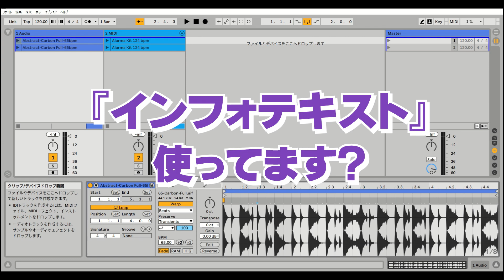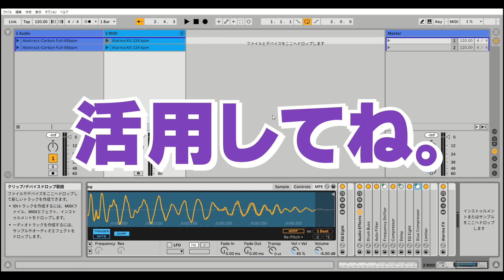インフォテキスト、使ってます？～Liveであそぼっ♪#4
【Win：Ctrl + R / Mac：Cmd + R】で名前を変えられるのは有名かと。
では【インフォテキスト】というメモ機能は使ってますか？

『変態！』と言われることを最上の賛辞と受け取る５弦Bassist / Musicmaker / Ableton認定トレーナー。
Kindleで【Ableton認定トレーナーが書いたPushで音楽制作！入門編】を販売中！

▶主使用機材
・Ableton Live11
・Dope Grape / Freedom Custom Guitar Research
・MOTU / M4
・Keith McMillen Instruments / K-MIX
・Zoom / H2n
・ARTEC / A1-OSJ

『変態！』は最上の賛辞。
5弦Bassist / Musicmaker / Ableton Certified Trainer
『akim is bassist』